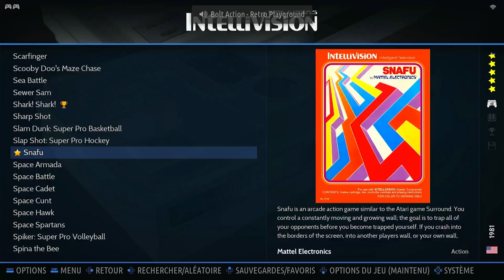Snafu Game 13/10 Rounds Intellivision Emulated